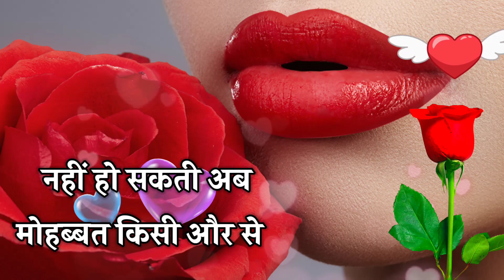जान तेरा दिल तो कागज का है | 2022 ke Bewafa Shayari ine Hindi || WhatsApp status in Hindi